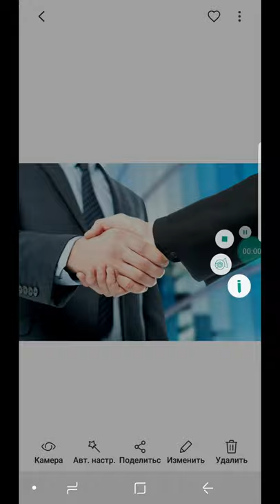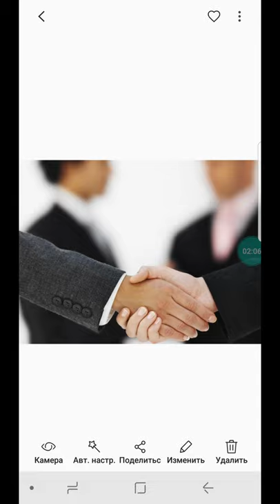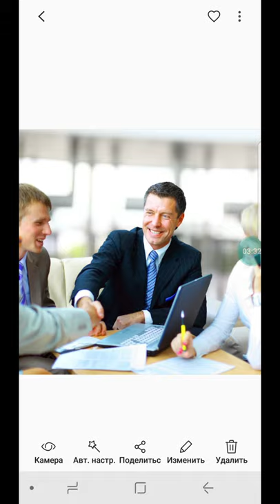Өзіне ұнайтын БИЗНЕС аш